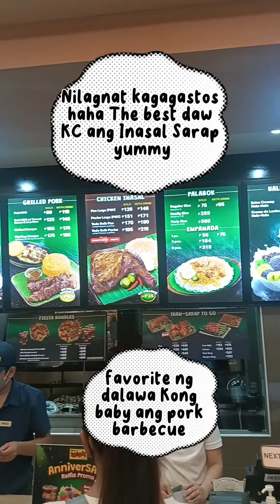Kaya pala nagkakasakit Masakit na ang bulsa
Filipino 9
Noli Le Tangere
John Regala Pumanaw na

Kain tayo| Dito pala masarap mag Mukbang libre na Unli pa
Abot Kamay Na Pangarap Full episode May 5,  2023
Paano gamitin ang capcut
paano baguhin ang boses sa video gamit ang capcut
paano baguhin ang boses sa video
Labor Day
Araw ng Manggagawa
Florante at Laura
Kaligirang kasaysayan ng Florante at Laura

Wastong Gamit ng daw at Din Raw at Rin
pivot
Roblox
 and Roma
Nastya
Ryans World Toys Reviews
Ryans Toys
Paano mamonetize ang fb reels
Paano mamonetize ang tiktok
Paano mamonetize ang youtube
How to monetize fb reels
how to earn on tiktok
how to earn on fb reels
how to earn on youtube